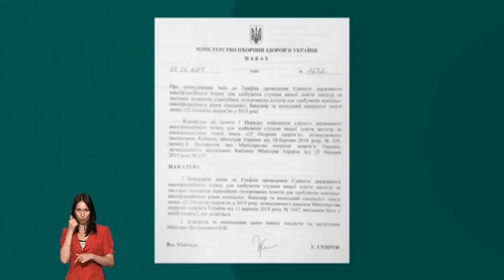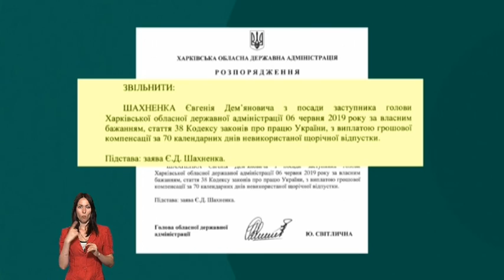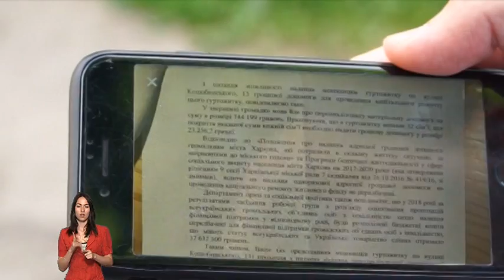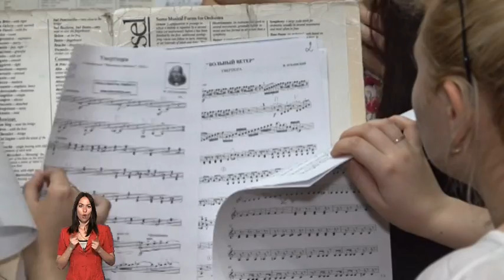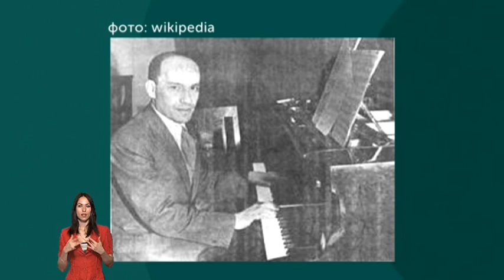06.06.2019. Новини. 19:00